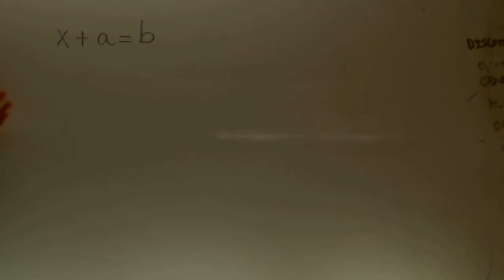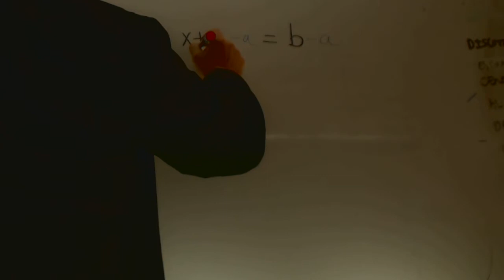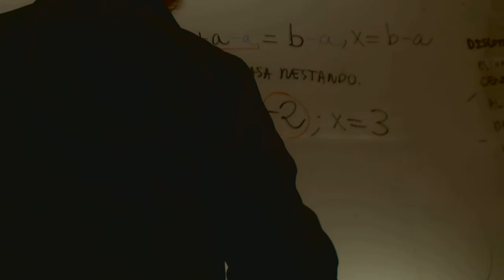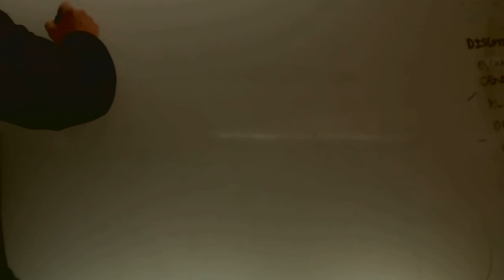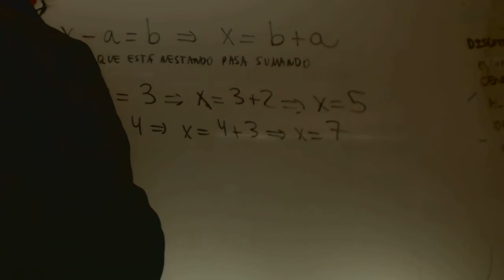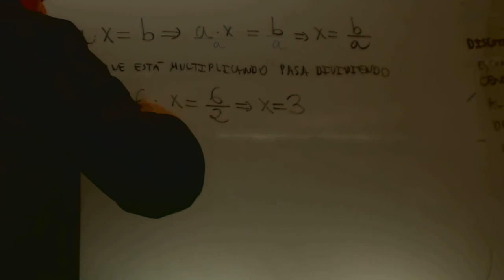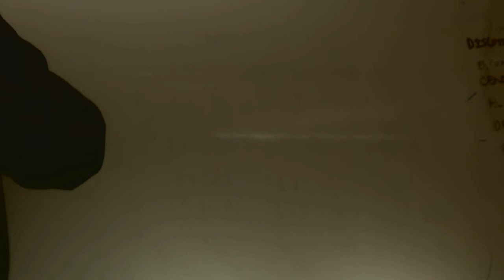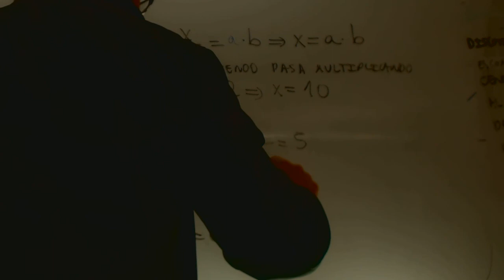Reglas de transposicion Matematicas 2 ESO Academia Usero Estepona